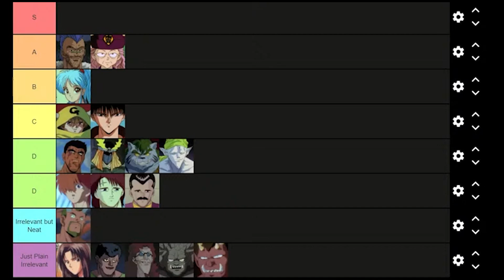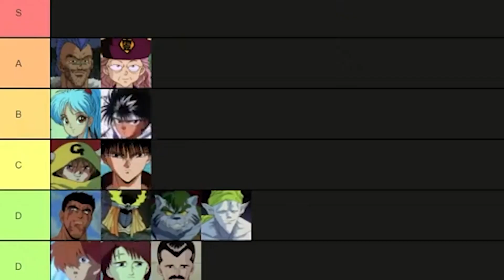Hiei Is Angry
We put Hiei in B-tier.
We should have known he'd unleash his rage.

Your support, in any form, is always appreciated.

Just a goofy little idea I had after hearing the song "I Am Angry" by Cal Chuchesta/Anthony Fantano/theneedledrop